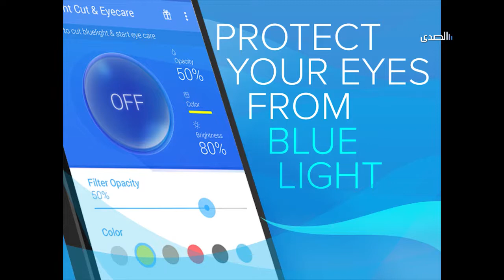Al Sada TV - Be My Guest - Pierre Kozah